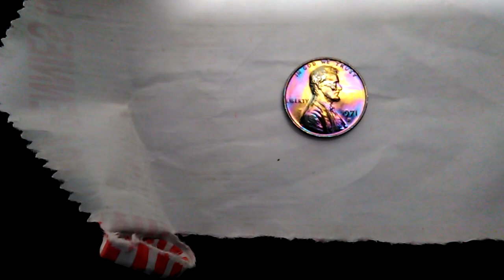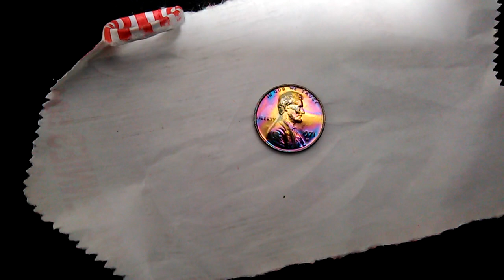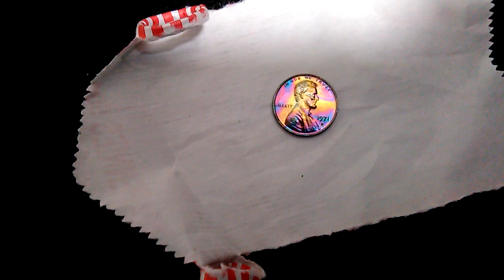THE RAINBOW PENNY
I found this stunning 1971 Lincoln cent on my birthday March 2, 2022

The composition for this penny was tested and it revealed about 80% copper and 20% zinc metal

This penny has the normal weight for copper Lincoln cents 3.1 grams

The normal composition for copper Lincoln cents should be 95% copper and 5% zinc